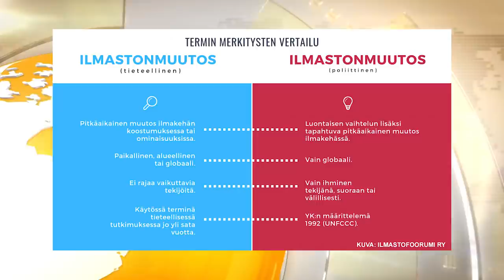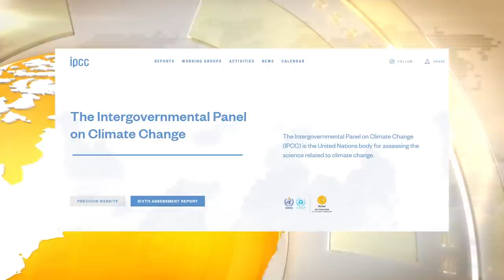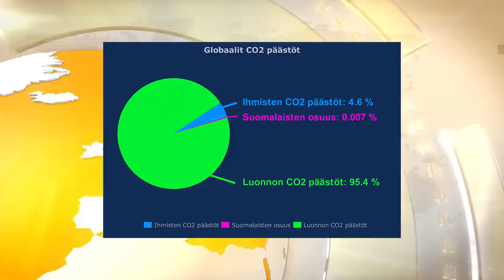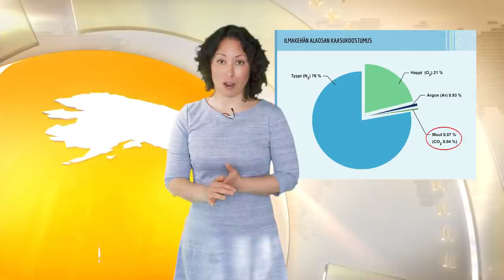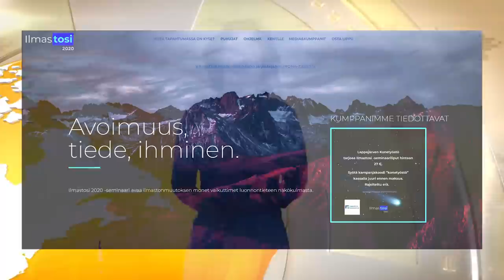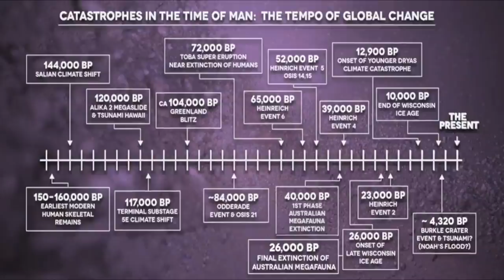Uuden ajan uutiset 30.6.2020, 1. Ilmastonmuutos, 2. Göbekli Tepe & Muinaiset ilmastokatastrofit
Uuden ajan uutisten toimituksen jäsenet ovat innokkaita tiedon etsijöitä. He ovat huolissaan tutkivan journalismin vähenemisestä ja tosi-tv:stä. Syvempää tietoa ei usein löydy pelkästään valtavirrasta tai vaihtoehtoisista teorioista, vaan jostain siltä väliltä. Omat ennakkokäsitykset voivat helposti ohjata etsijää, me pyrimme keskittymään pelkästään todisteisiin. Uutisryhmämme kokee, että olemme suurempien muutosten keskellä ja että nyt on oikea hetki alkaa tuoda esiin mahdollisimman objektiivista tietoa. Kukaan ei tiedä kaikkea ja kaikki tietävät jotain, joten kannustamme ihmisiä tutkimaan asioita itse. Oikean tiedon merkityksen tärkeys korostuu esimerkiksi siinä, että päättäjien on vaikea tehdä hyviä päätöksiä vaillinnaisen tiedon pohjalta. Ollaan kaikki yhdessä tässä mukana ja jaetaan tietoa.

Uutiset toimitti:
Misako Kobayashi
Lasse Lehti

Ilmastonmuutos uutisen lähteitä:

Suomalainen ilmastotodellisuus -luentosarja.

Ilmastohätätilaa ei ole.